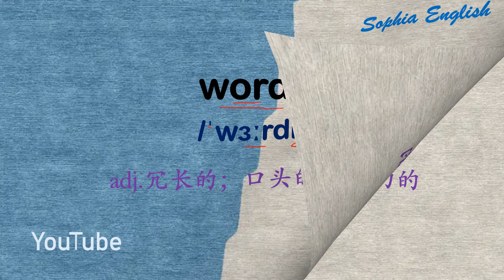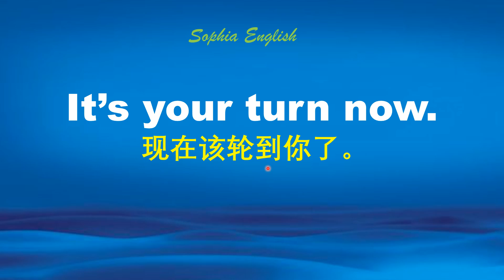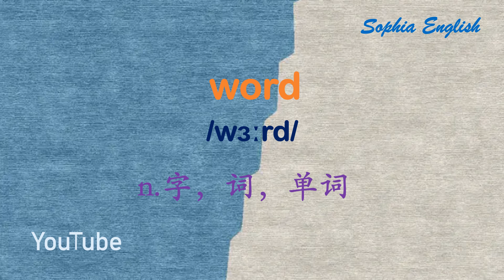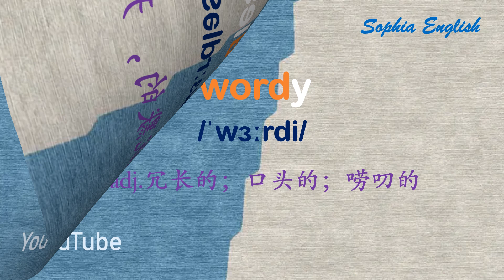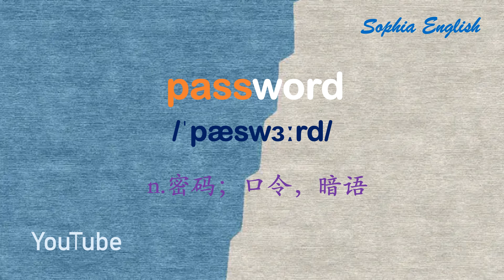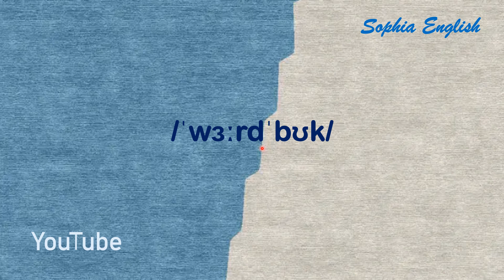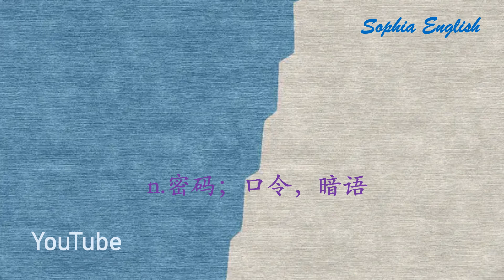零基础英语口语：word串起单词 August 16th,2024